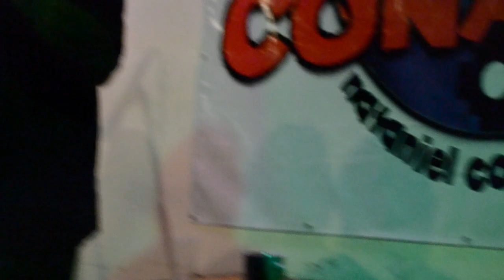TATA BARAHONA "Me quede a la espera "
El Cantautor Tata Barahona en vivo en el Conacín interpretando "Me quede a la espera"